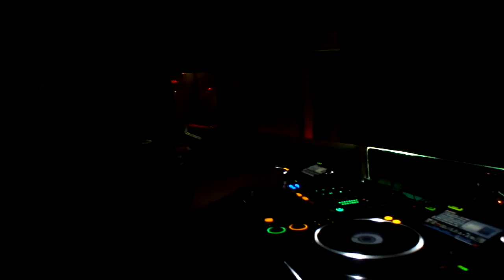Young Kim // EtnicaNet rec pt1